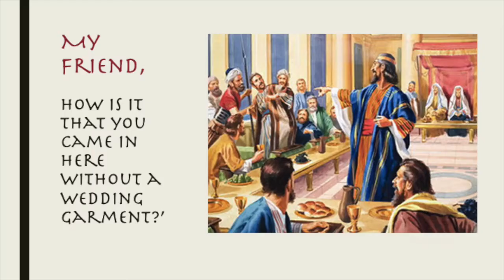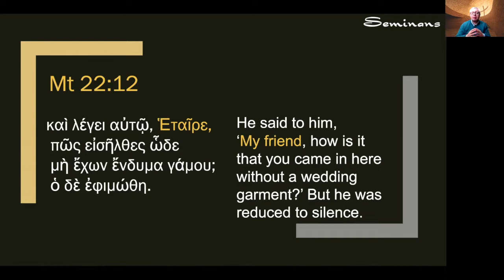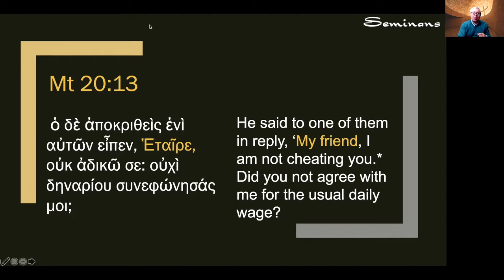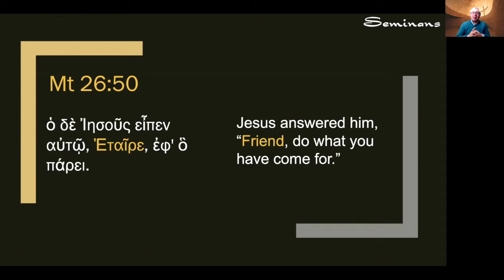A Peculiar Word Jesus Mentions 3 Times Only in Mt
In the Parable of the Wedding Banquet that we read at Mass this Sunday, we find a peculiar word that appears 3 times only in the Gospel according to Matthew.